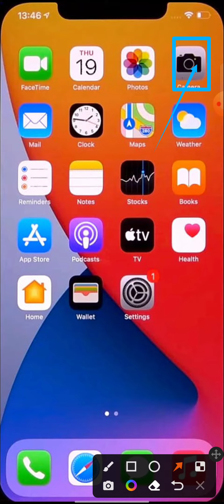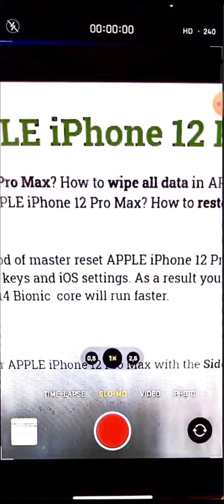how to record slow motion video in iphone 10r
About Video